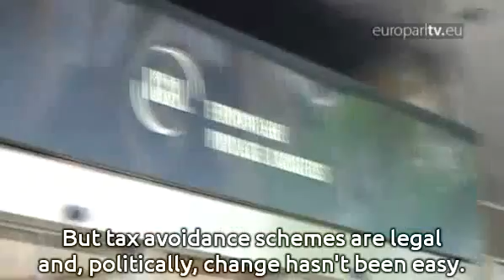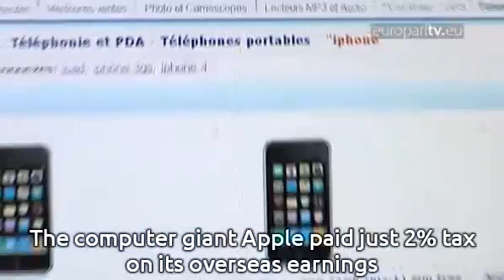Making big companies pay their taxes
MEPs call for measures to halt tax evasion by crooks and tax avoidance by multinational companies costing the EU up to a trillion euros a year.

EuroparlTV video ID: 1ac2a236-d90a-4666-9cc4-a1c601292eff